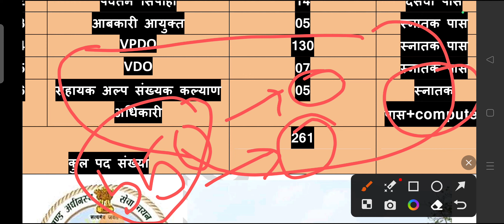इन भर्तियों का अधियाचन आया आयोग के पास ll VDO VPDO New Notification ll UKSSSC New Update ll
UKSSSC VDO VPDO Exam 2023
UKSSSC VDO VPDO Notification
UKSSSC New vacancy kab आयेगी